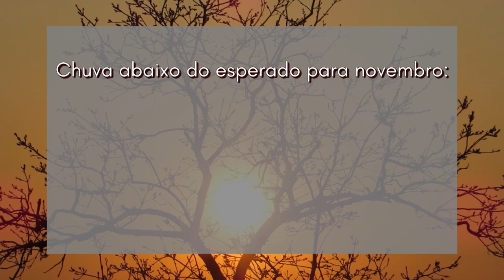NOVEMBRO SERÁ MARCADO POR CHUVAS ACIMA DA MÉDIA NAS REGIÕES SUL, SUDESTE E CENTRO OESTE DO BRASIL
| BRASIL |

Saiba a previsão para o mês de novembro no Brasil: